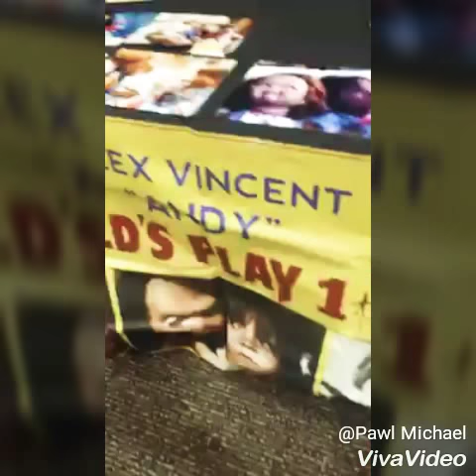Demare5t First Vines